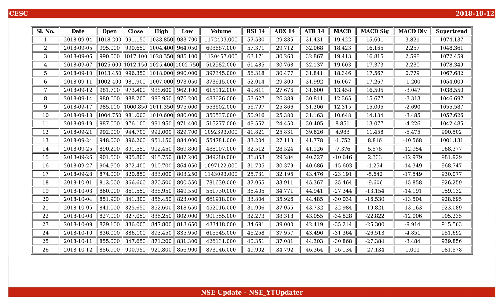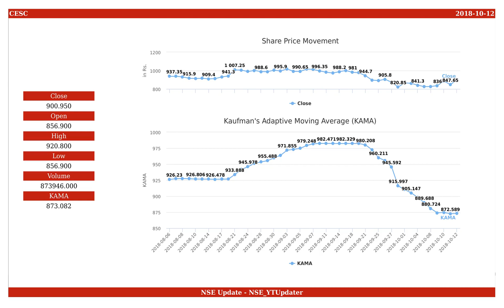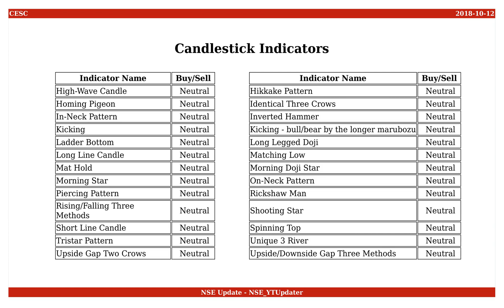CESC, NSE ID - CESC, BSE ID - 500084 Dt. 2018-10-12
This is an educational video on technical indicators of CESC as of 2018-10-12.

Few Informations on the stock are :
NSE Name : CESC
BSE Name : 500084
ISIN Number : INE486A01013

An Outlook on the share values are :
Open : 856.900
High : 920.800
Low : 856.900
Close : 900.950